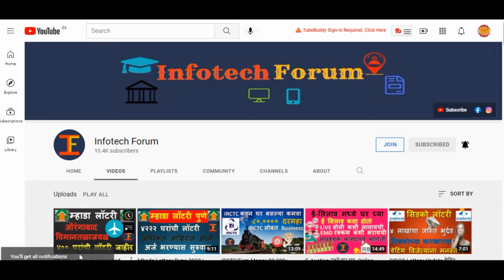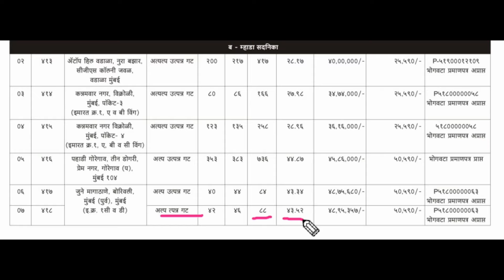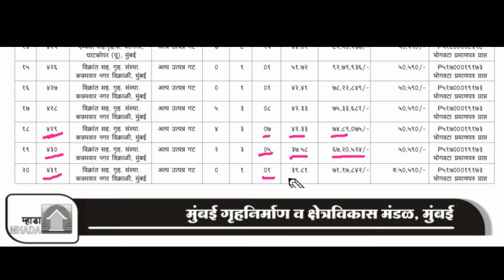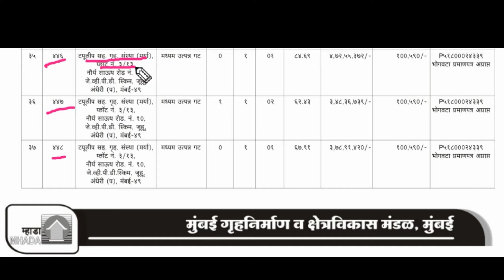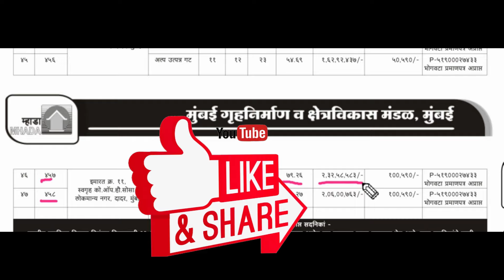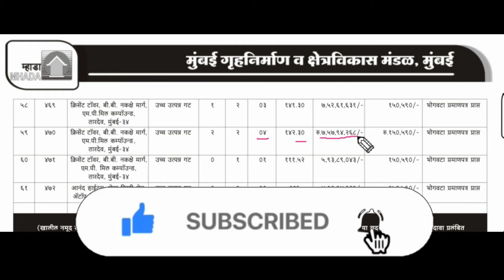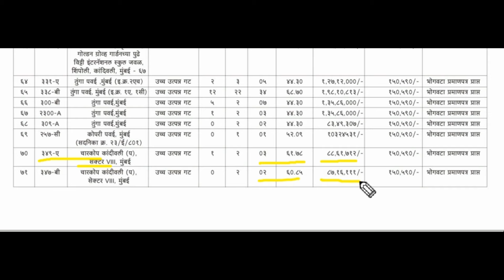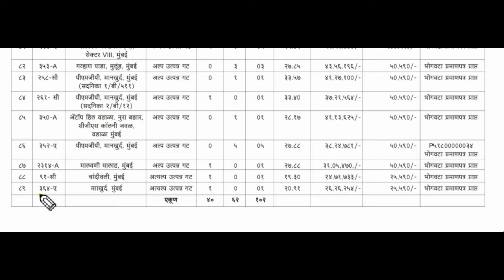म्हाडा मुंबई लॉटरी|उत्पन्न गट,एकूण घरे,किंमत|Mhada Mumbai Lottery all details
EV charging station Business| How to start EV charging station| EV चार्जिंग स्टेशन कस सुरु करायचं

E-Auction मध्ये घर घ्या, Online बोली कशी लावायची.ई-लिलाव कसा होतो. How to bid for Home in auction

FREE CIBIL SCORE.How to download FREE CIBIL REPORT. CIBIL REPORT FREE मधे डाउनलोड करायचा आणि वाचायचा

Amazon. Earn money from Amazon 55K-60k P.M. Amazon सोबत ४-६ तास काम करा आणि कमवा ५५-६० रु दर महिना

Low CIBIL SCORE How to get loan without CIBIL SCORE.Bank Loan देत नाही. लोन कस मिळवायचं

e-Filing 2.0 new portal. Income Tax new website. आयकर विभाग नवीन वेबसाईट.How to file ITR

Home loan Calculator. How to calculate EMI. किती होम लोन मिळणारहोम लोन ची रक्कम कशावर अवलंबून असते

Amul Franchise | अमूल सोबत Business करा आणि दर महिना ५ लाख ते १० लाख रु कमवा | Earn 5-10 Lakh P.M.